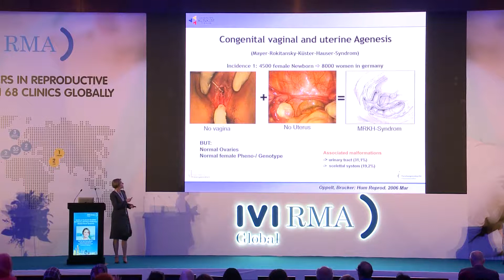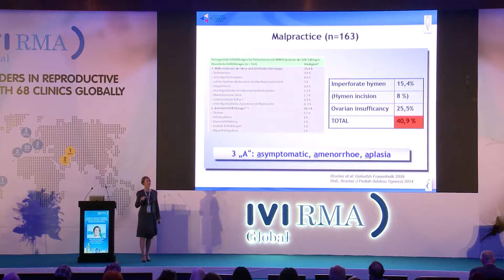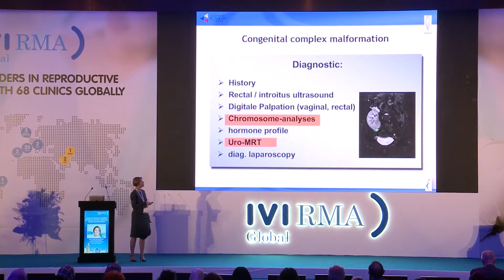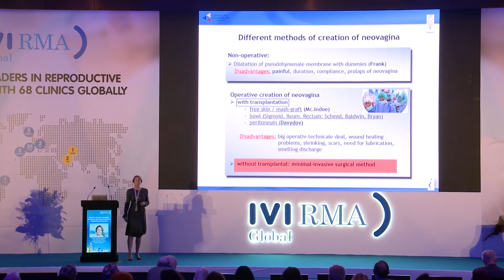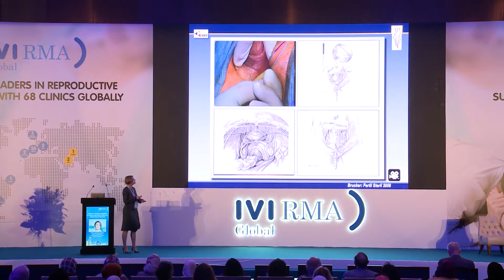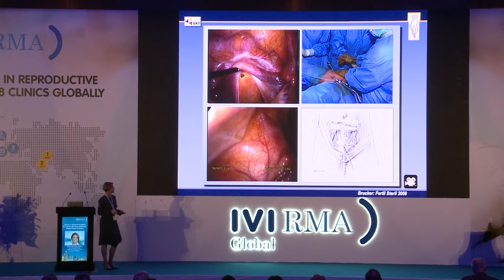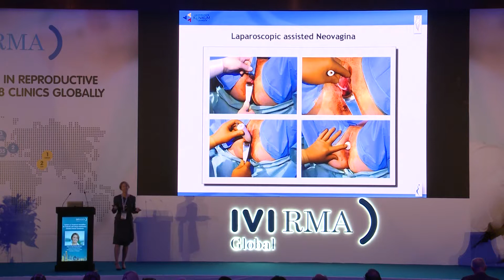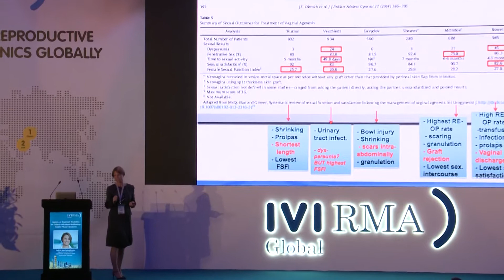Update on Treatment Modalities for Patients with Mayer-Rokitanksy-Kuester-Hauser Syndrome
Prof. Dr. Sara Brucker talks about the latest update on treatment modalities for patients with Mayer- Rokitanks –Kuester -Houser Syndrome at  the 4th Annual IVF Conference by IVI Middle East Fertility Clinic- Latest Advances in Enhancing Success Rates in ART 2018.

Prof. Dr. Sara Yvonne Brucker is the Deputy Executive Director, Department of women’s health at University of Tubingan.